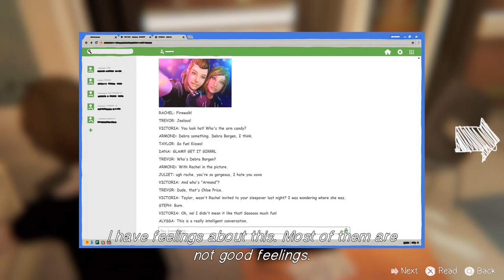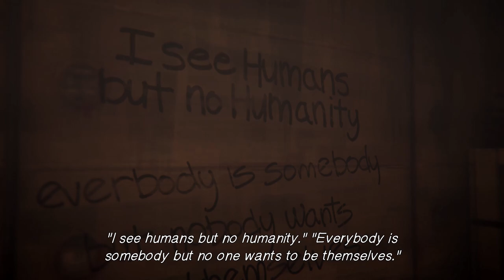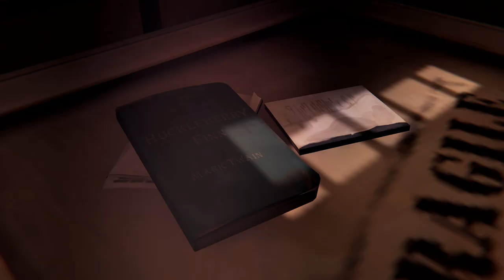LIFE IS STRANGE BEFORE THE STORM Walkthrough Part 5 - Rachel Amber (Let's Play Commentary)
LIFE IS STRANGE BEFORE THE STORM Gameplay Walkthrough Part 1 - Chloe and Rachel (Season 2 Let's Play Commentary)

LIFE IS STRANGE BEFORE THE STORM Walkthrough! Walkthrough and Let's Play Playthrough of LIFE IS STRANGE BEFORE THE STORM with Live Gameplay and Commentary in 1080p high definition at 60 fps. This LIFE IS STRANGE BEFORE THE STORM walkthrough will be completed showcasing every level, mission, boss, and story ending.

Developer: Deck Nine
Publisher: Square Enix
Release: August 31, 2017
Genre: Graphic Adventure
Platforms: PlayStation 4, XBOX One, Microsoft Windows